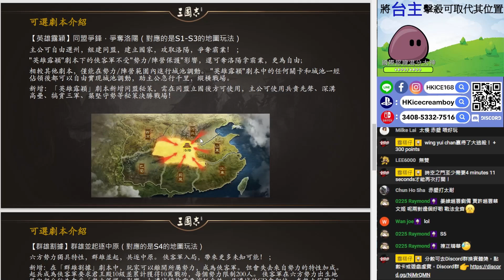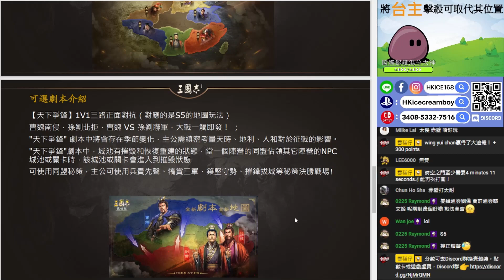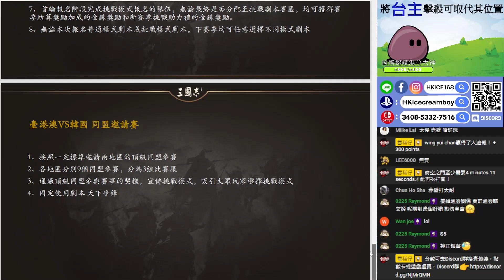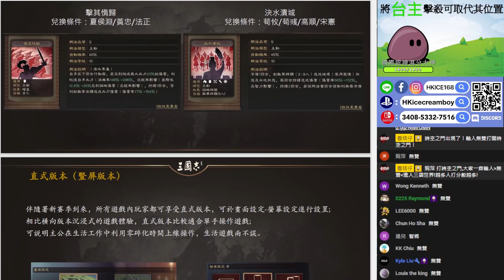神角【滿寵】下季要出了！｜S7賽季更新介紹｜10服 雪糕仔｜三國志​​戰略版